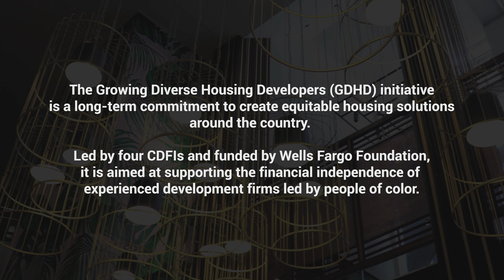Growing Diverse Housing Developers (GDHD) Convening in Atlanta 2023